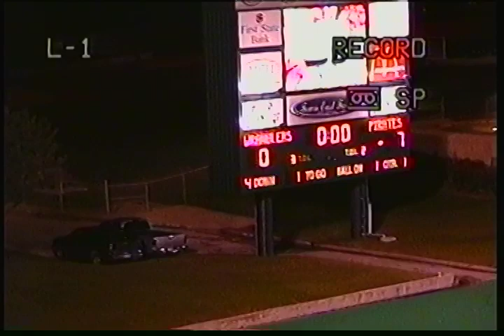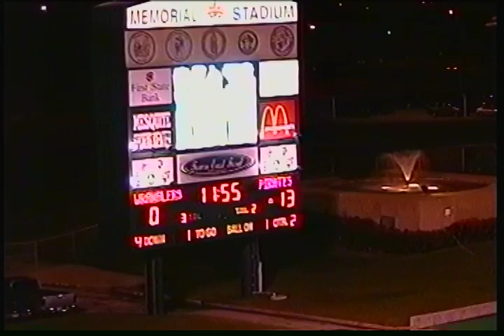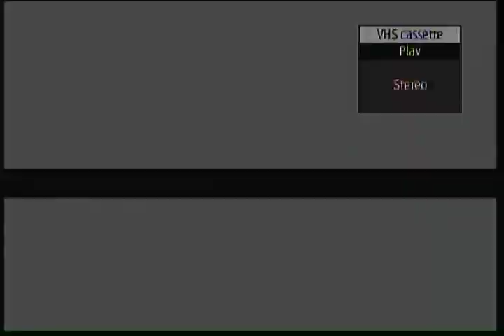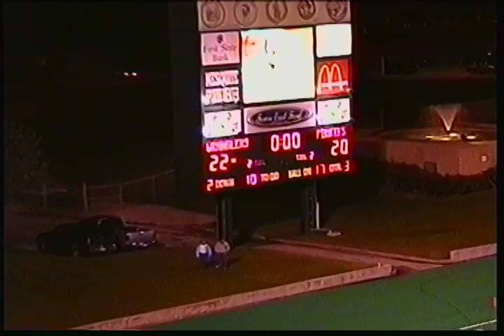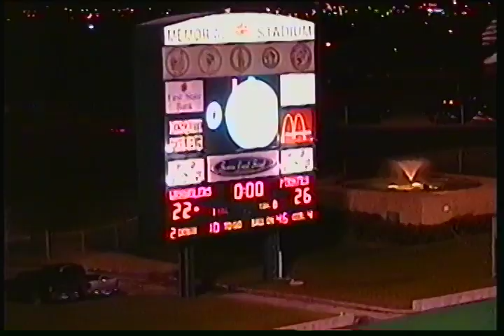Wylie @ West Mesquite WIDE 11/05/2004 W(26-22)